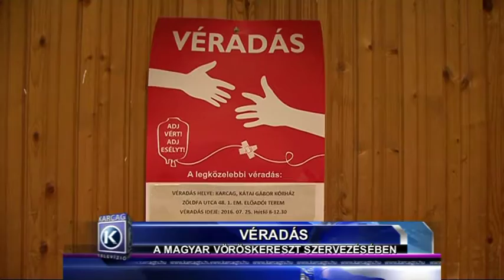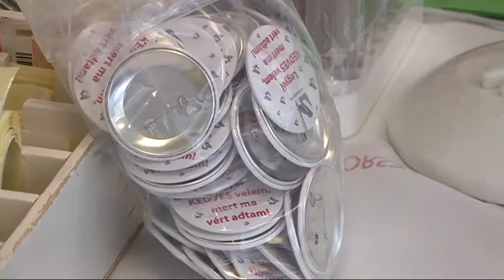Véradás 3'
Leírás